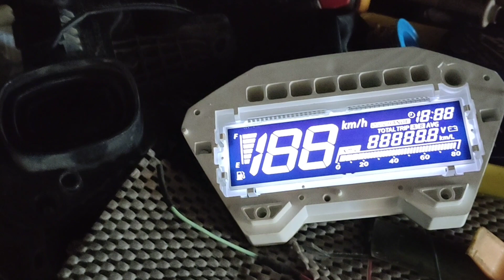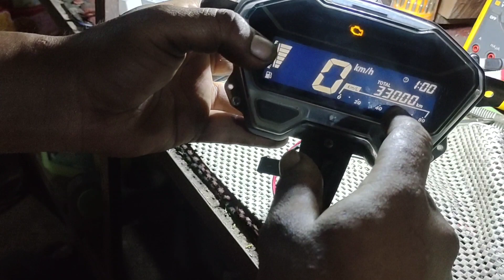Cara nurunin angka sepidometer motor vario#bengkelmotor riset#